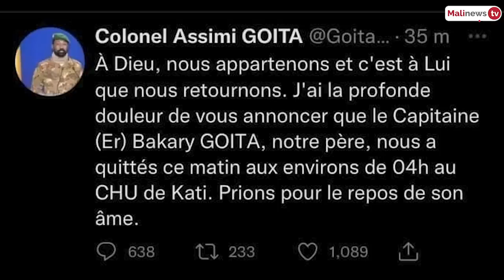Mali. Le père du Colonel Assimi Goita est décédé ce dimanche 9 avril